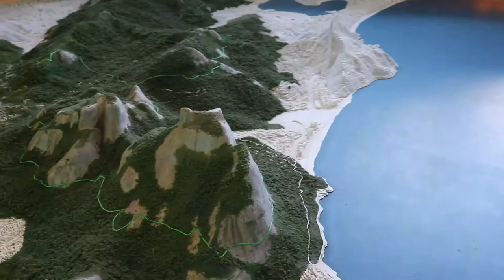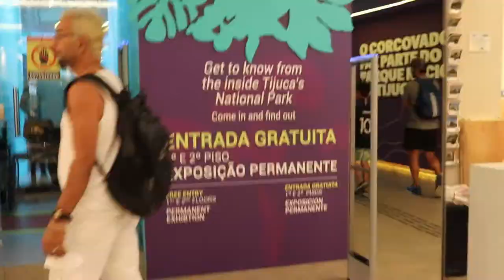Menschenmassen an der Christusstatue - Rio de Janeiro - Brasilien Weltreise Vlog 15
Heute fahren wir mit Uber vom Hostel zur Christusstatue. Wir fahren ziemlich früh los. Gegen 8:45 Uhr sind wir dort und kaufen unsere Tickets. Wir haben noch Glück und müssen nur 30 Minuten warten, bis wir zum Shuttle Bus dürfen. Oben ist ein wahnsinniges Menschengerangel. Jeder will Fotos machen und möglichst nur sich auf dem Foto haben, was nahezu unmöglich ist. Aber dieser fantastische Blick auf Rio entschädigt für alles.

Mit welcher Technik bin ich unterwegs:

Kamera 2 Gopro
Zusatz Akkus
Zusatz Akkus Gopro